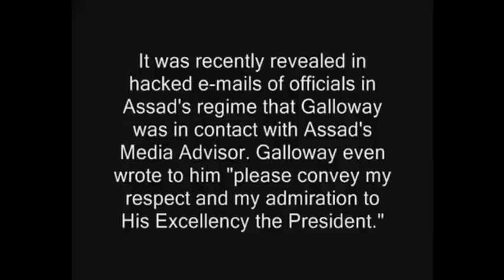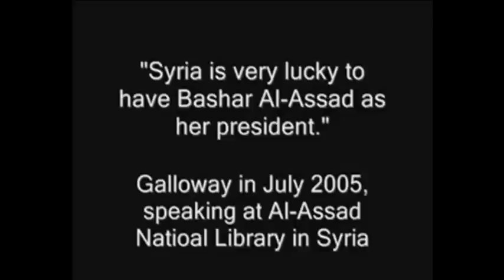George Galloway supports Syrian president Assad